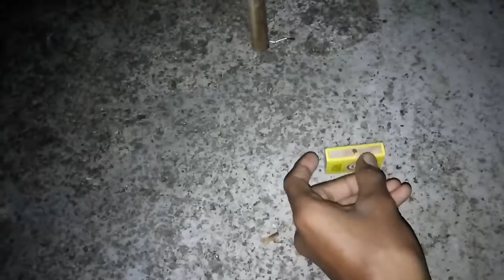HOW TO MAKE A SKY SHOT IN EASY TO MAKE SKY SHOT BY (YOU CREATIVE IDEA)